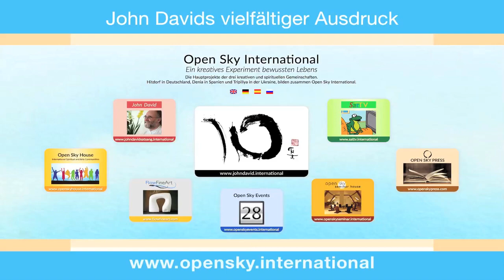Oberflächliche bürgerliche Konditionierung • John David Satsang